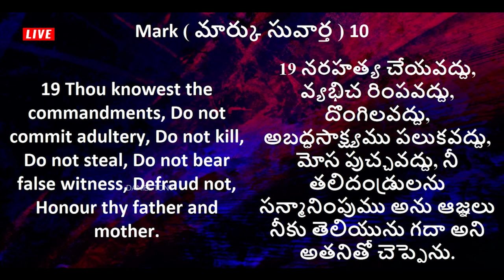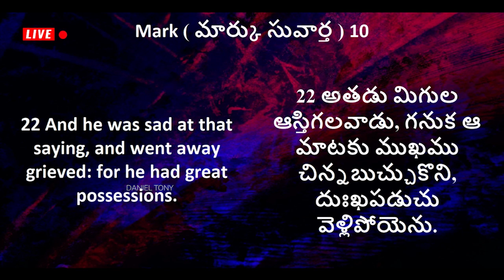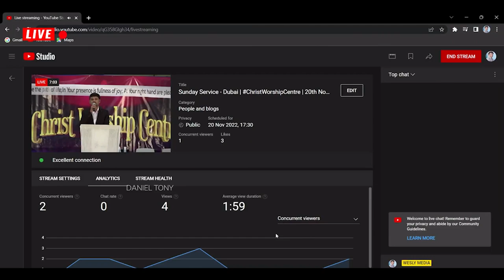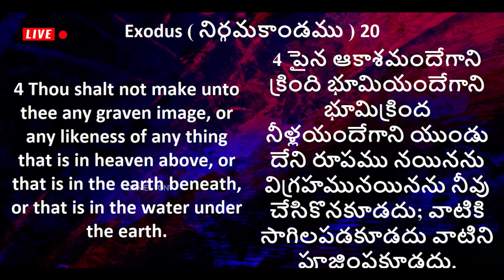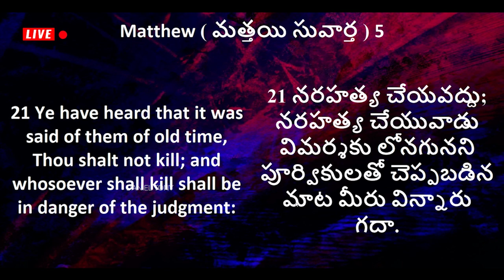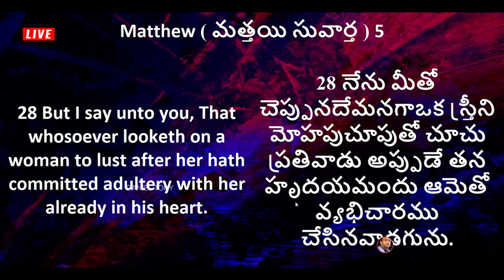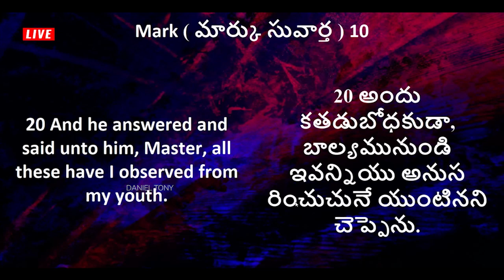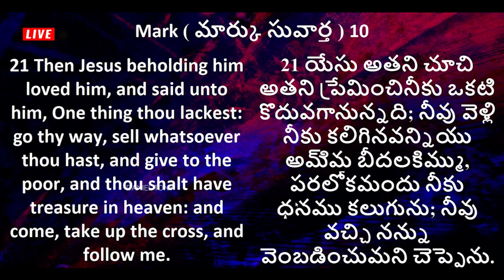ఆ ఒక్కటి విడిచిపెడితే అంత ఆశీర్వాదమే Sis Blessie Wesly Telugu Christian Message